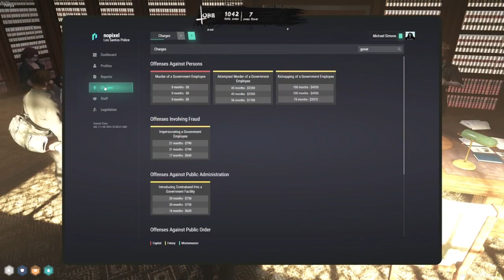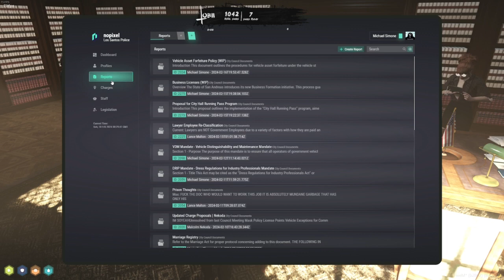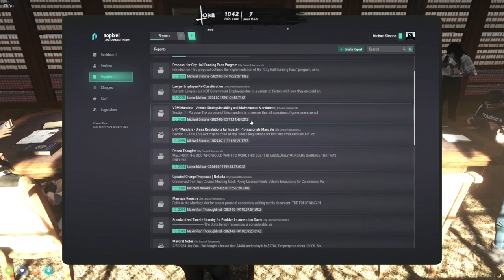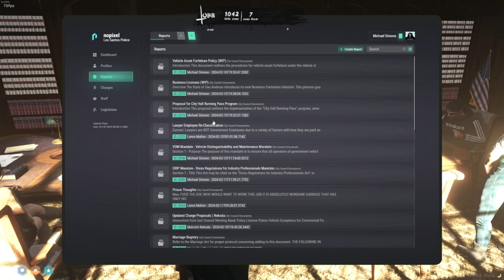Michael Feb 17, 2024 | NoPixel 4.0 3/8